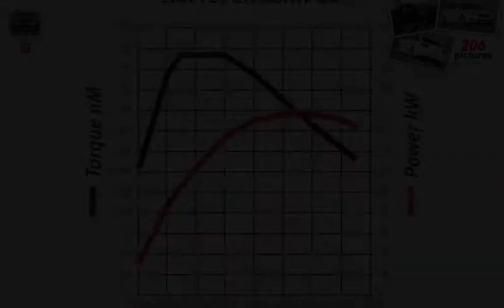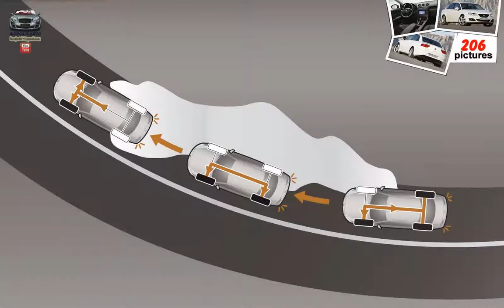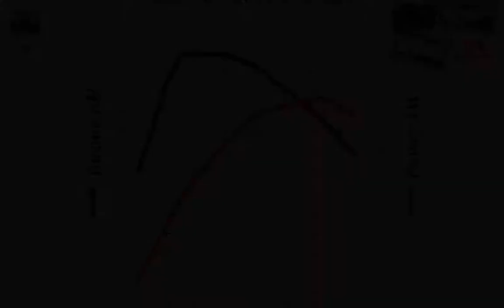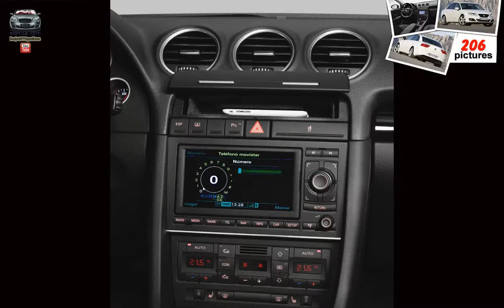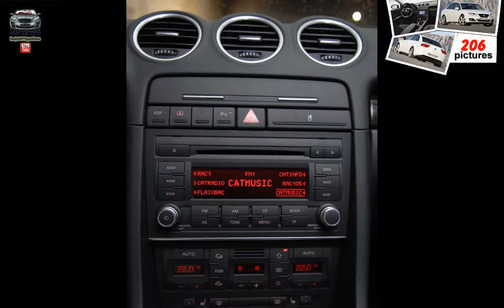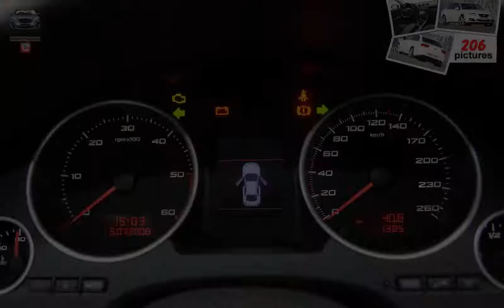Seat Exeo ( 2009 )